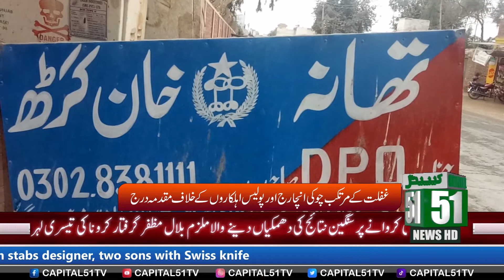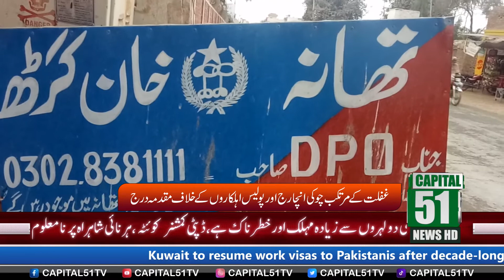Muzaffargarh l Accused Escaped l مظفر گڑھ میں پولیس کے قبضے سے چوری کا ملزم فرار، کیسے؟